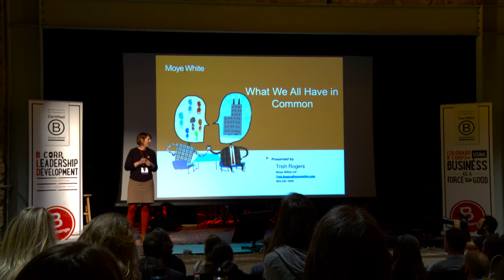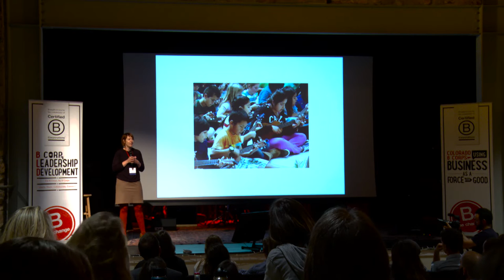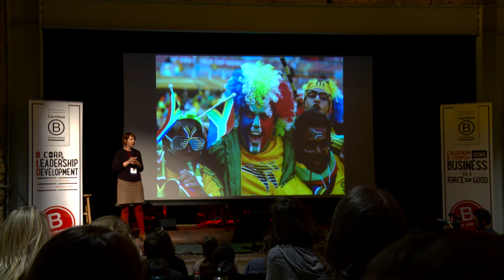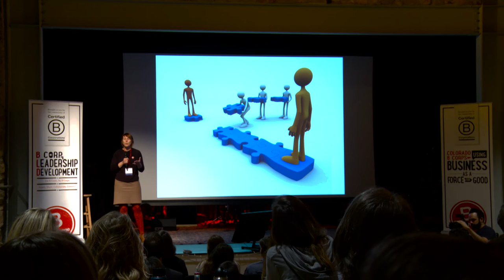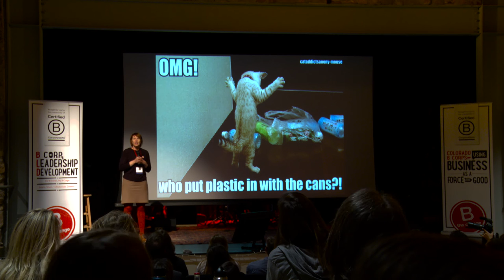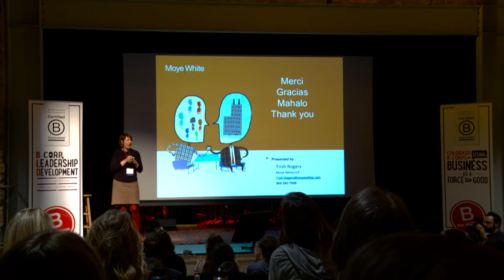Stories of Inspiration/Trish Rogers of Moye White/BLDCO